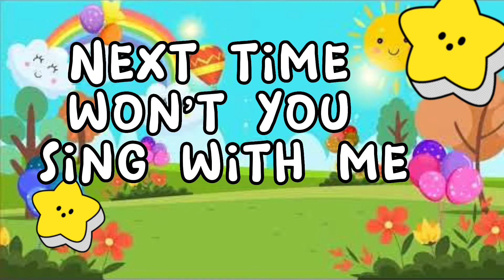Learn Alphabets | ABC Song | phonics sounds | kids songs